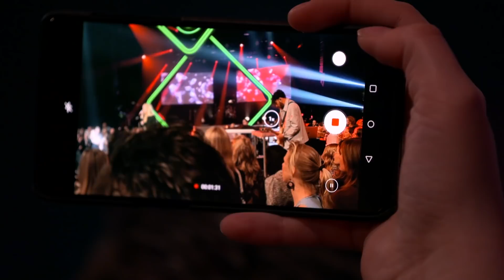S10 live met 'De Diepte', 'Adem Je In' en 'Zonder Gezicht' (ft. Froukje) | 3FM AWARDS 2022 | NPO 3FM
Tijdens de 3FM Awards speelt S10 live haar nummers 'De Diepte' en 'Adem Je In'. Ook speelt ze samen met Froukje 'Zonder Gezicht'.

❯ Bij radio NPO 3FM staat liefde voor live muziek en nieuwe artiesten centraal en deze liefde delen we graag met jullie. Daarom uploaden we op 3FM wekelijks video’s met de 3FM radio-dj’s, artiesten als Billie Eilish, Merol, Snelle en Kensington, en houden we jullie op de hoogte van de leukste festivals: Lowlands, Rock Werchter, Pinkpop, Solar, Down The Rabbit Hole, Best Kept Secret en WOO HAH!. Laat je Horen!